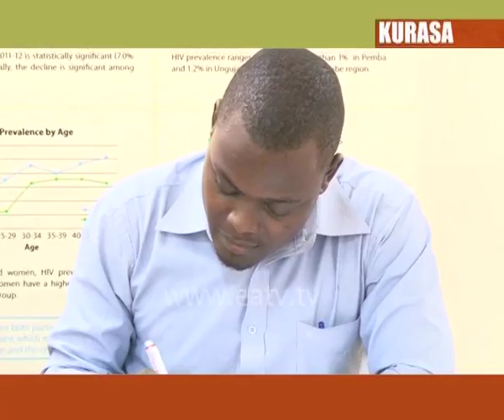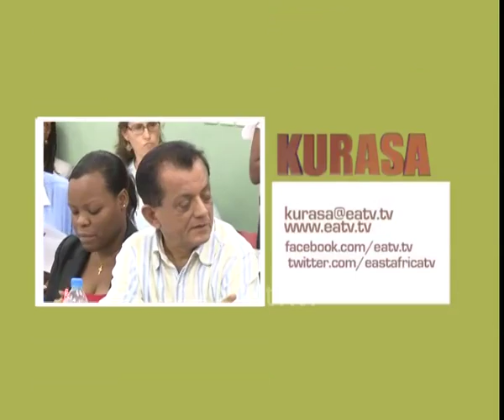Kurasa, 23 Apr 2014